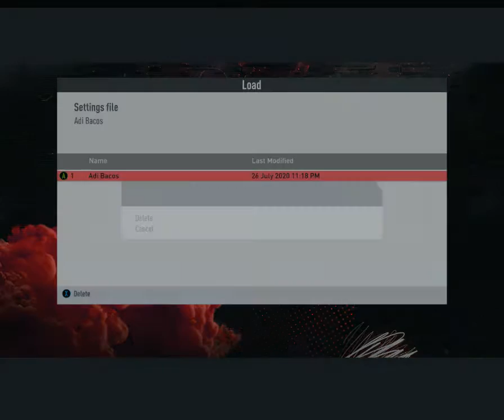FIFA 20 INTER ICONS (99-00 ERA) CAREER MODE #10 DERBY DE LA MADDOLINA AGAINST AC MILAN IN THE CUP !!